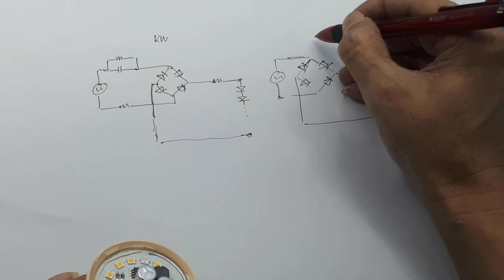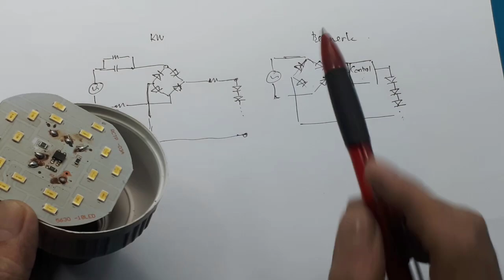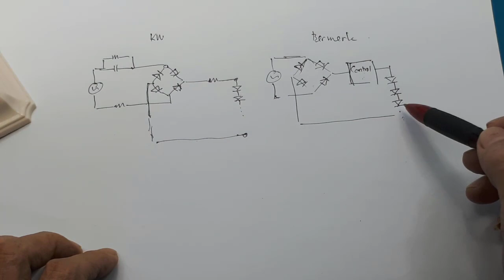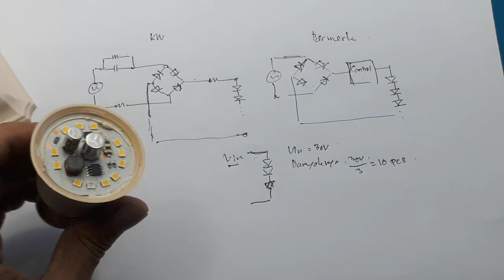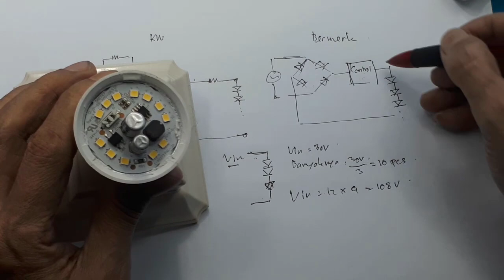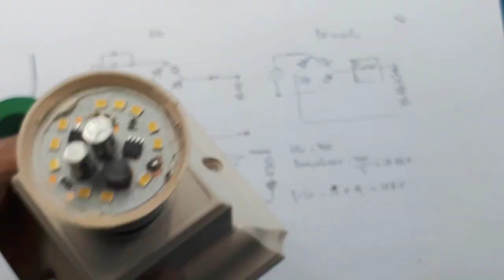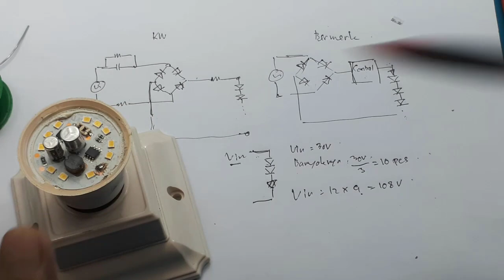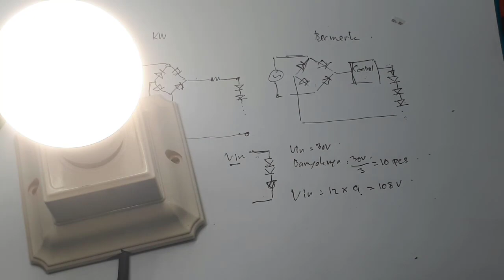TANPA MODAL ! Cara Memperbaiki LAMPU LED Mati Total Mudah Dan Cepat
Video ini menjelaskan memperbaiki lampu led mati total baik  lampu led bermerk dan non merk.
Dan perbedaannya.

00:00 rada;05
00:18 Pertama ukur tegangan Total Led
00:26 Skematik Lampu led
03:20 Banyaknya led yang diseri
04:20 tes led putus

Simple electronic project cara membuat alat tester led dan hpl untuk semua jenis